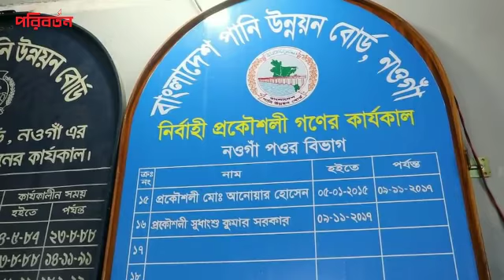নওগাঁর খরস্রোতা ৭ নদীই এখন মরা খাল | Poriborton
নওগাঁর খরস্রোতা ৭ নদীই এখন মরা খাল

নওগাঁর সাতটি খরস্রোতা নদীর এখন করুন দশা। দখলে-দূষণে জর্জরিত নদীগুলো পানি শূন্য হয়ে মরা খালে পরিণত হয়েছে। নদীগুলো হলো- আত্রাই নদী, ছোট যমুনা নদী, তুলসীগঙ্গা নদী, নাগর নদী, শিব নদী, ফকিরনী নদী ও পুনর্ভবা নদী।

Poriborton Official Address:
Poriborton